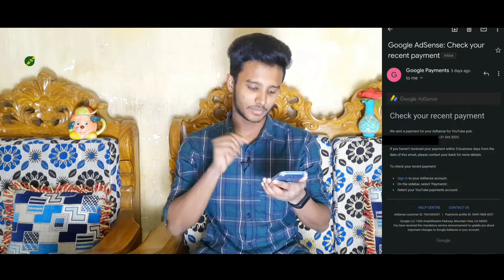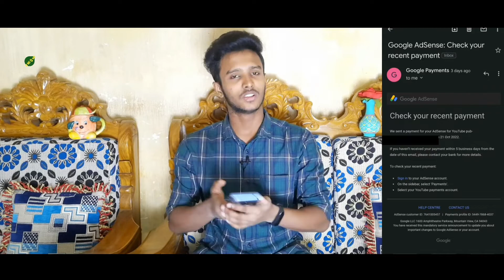YouTube থেকে টাকা আর টাকা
Nomoskar, Friends ai video tay apnader bola hoyechay YouTube থেকে টাকা আর টাকা. Asha kori ai video apnader valo lagbay. Dhonnobad!

Your Quarries:-
1. YouTube থেকে টাকা আর টাকা
2. how much money earn per 1000 views in youtube
3. how many views on youtube to get paid
4. 1000 views bd money in youtube
5. how much money do you make per 1000 views on youtube
6. YouTube earning 2023 new rule
7. youtube views to money calculator
8. how much does youtube pay you for 1 million views
10. Youtube Shortcuts earning
11. online income in bd
12. how to earn money from youtube
13. YouTube earning in bangla
14. how to create a youtube channel
15. how to start a youtube channel
16. youtube education channel
17. learn youtube in bangla
18. how to earn from youtube
19. how does youtube pay
20. how to get paid from youtube
21. how do youtubers make money
22. how to get money from youtube
23. youtube bangla tutorial 2023
24. how much money youtube pays per view
25. total YouTube earning
26. youtube earnings per view
27. 1000 views money in youtube
28. youtube money in bd
29. YouTube earning bangla 2023
30. how to earn money from youtube
31. make money on youtube
32. কত ভিউ এ কত টাকা